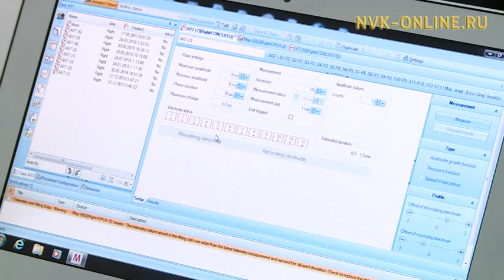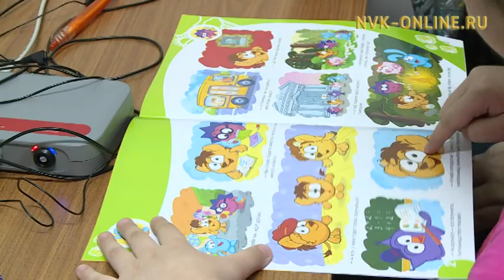Врачи из Санкт-Петербурга настроили кохлеарные аппараты детям с проблемами слуха в Якутии